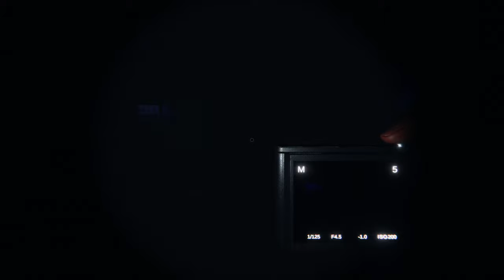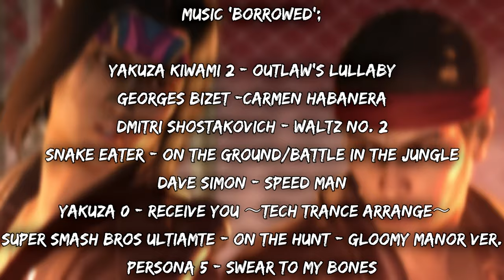Replay Buffer Abuse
My numpad is very upset with me